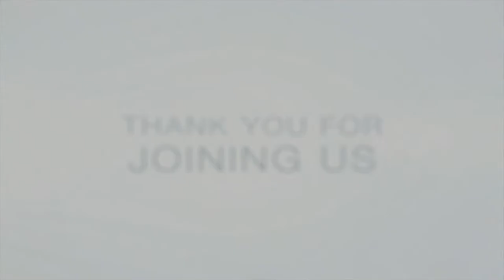POCC Trad. 03/23/23- Ronn Edmunds